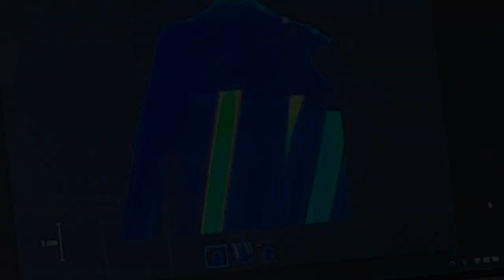NAIC Arecibo Observatory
For more than half a century, the 1,000-foot-diameter spherical reflector dish at the Arecibo Observatory in Puerto Rico was the largest radio telescope in the world. Completed in 1963, the dish was built in a natural sinkhole, with the telescope’s feed antenna suspended 500 feet above the dish on a 1.8-million-pound steel platform. Three concrete towers and more than 4 miles of steel cables supported the platform.

Primarily used for research in radio astronomy, atmospheric science and radar astronomy, the telescope’s unique and futuristic design led to it being the site of the climactic fight scene in the 1995 James Bond film, “GoldenEye.” In the film, after a struggle with Agent 007, the villain “slips” from Bond’s grasp and is ultimately done in when the platform falls on him.

Twenty-five years later, on December 1, 2020, it was the cable wires that slipped and caused the platform to collapse in real life. Fortunately, nobody was hurt during that incident, but it did lead to the telescope’s untimely demise.

Credit: Arecibo Observatory, NSF, Thornton Tomasetti and ORNL